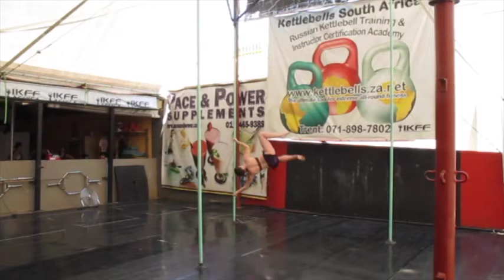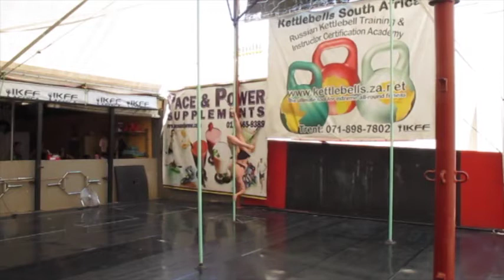Tania SAPSF League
Gold Division
Gold Division
SAPSF Pole Sports League
8th November 2014
Sunninghill, Johannesburg